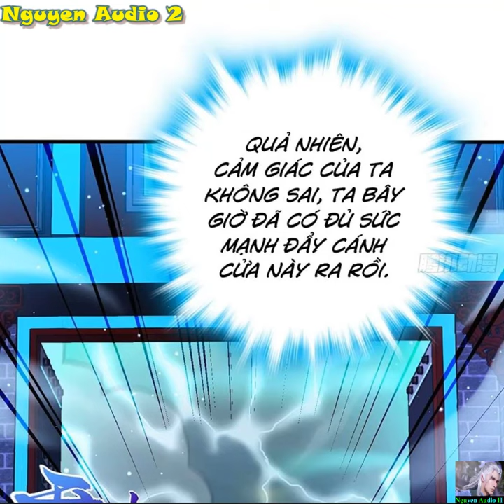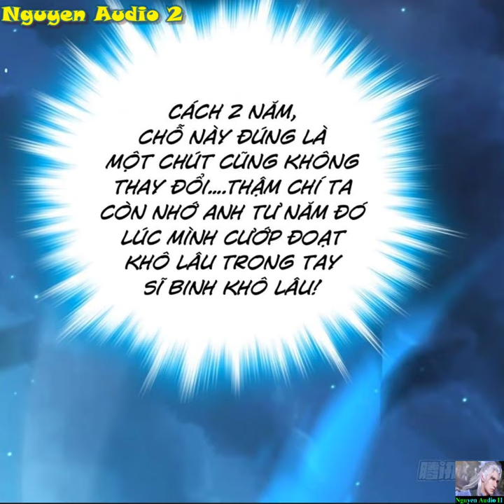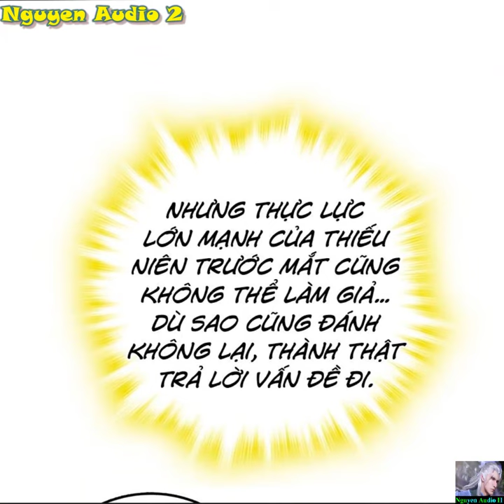Đại Vương Tha Mạng Tập 767|Đại Vương dựa vào hệ thống thu cảm xúc tiêu cực để mạnh lên